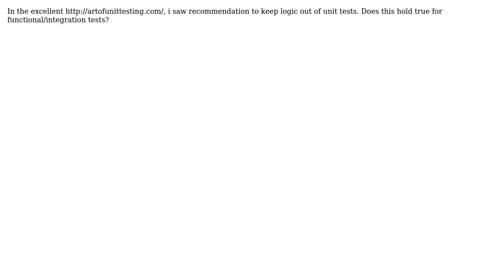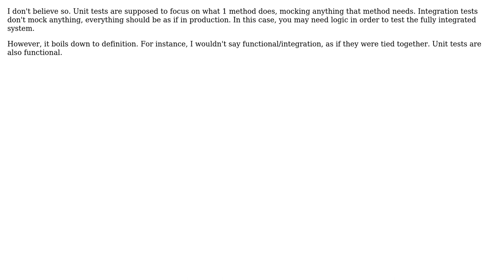Software Engineering: What are the benefits of not having logic within integration tests?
With thanks & praise to God, and with thanks to the many people who have made this project possible! | Content (except music & images) licensed under CC BY-SA | Music | Images & others | With thanks to user GregC user Andy Wiesendanger and the Stack Exchange Network Trademarks are property of their respective owners. You are responsible for your own actions.